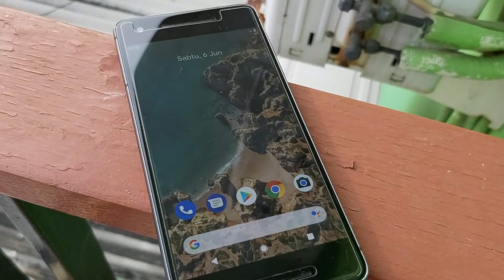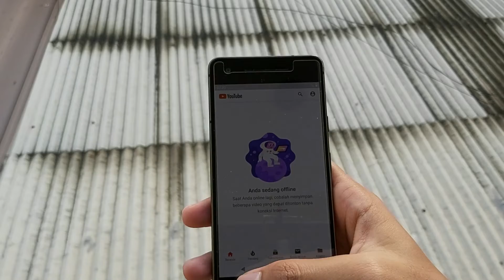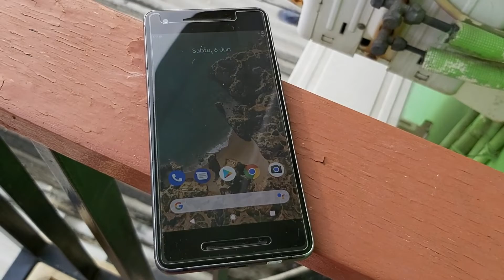Nyobain Google Pixel 2..Ternyata Menarik !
Video kali ini bukan merupakan video unboxing dari Google Pixel 2